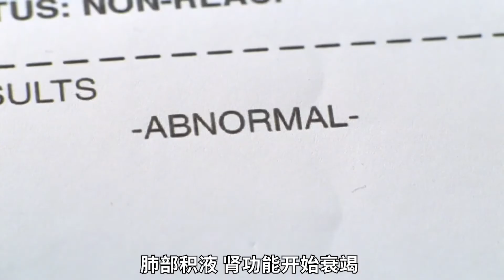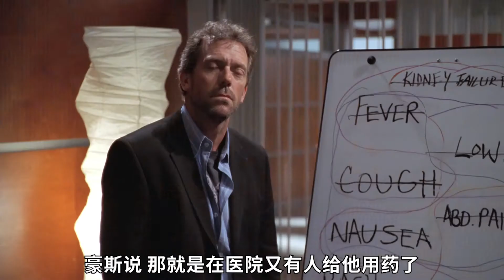影視解說，年輕小夥不註意身體，進了醫院難壞醫生1-3愛你愛電影！我是甘莫，都等你半天啦#韓劇#美劇#甘莫電影#科幻#電影解說#高分電影